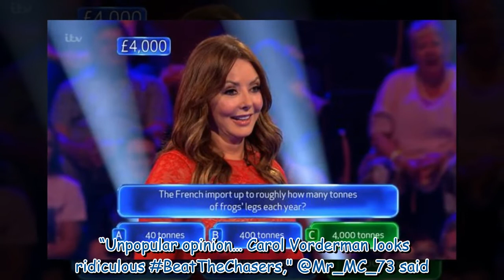Carol Vorderman appearance distracts Beat the Chasers viewers ‘Stunning!'